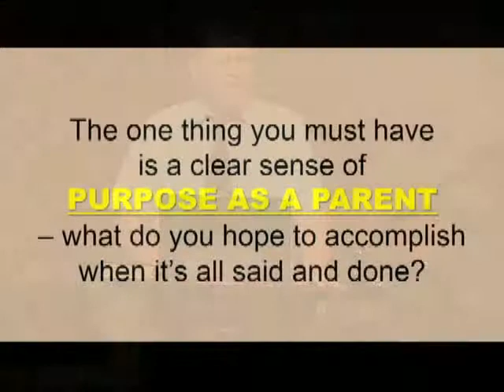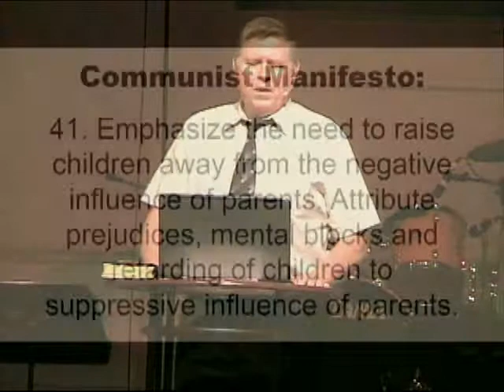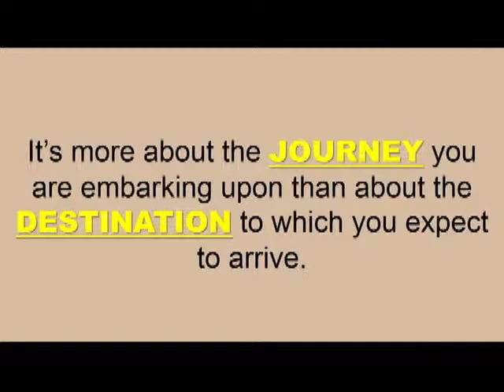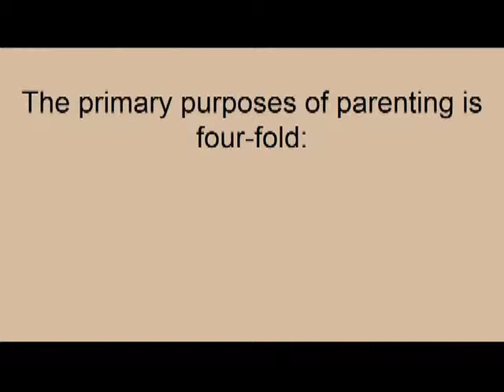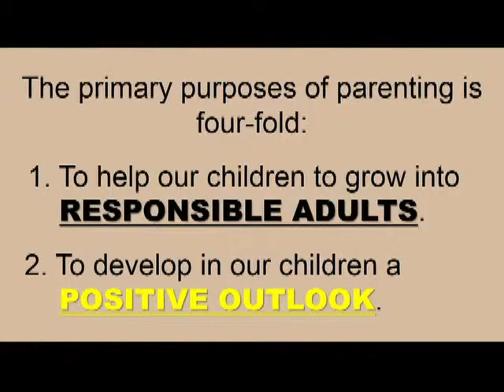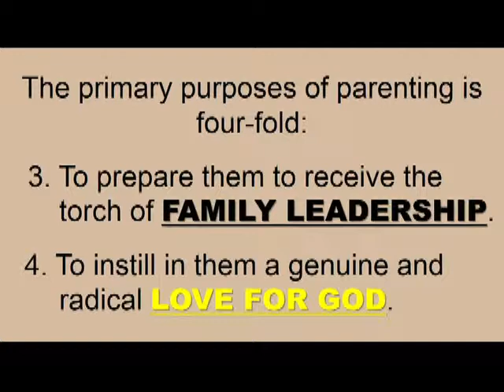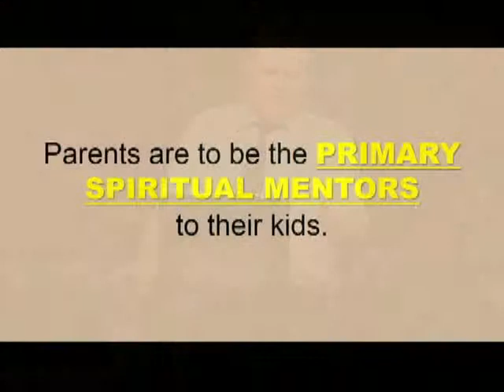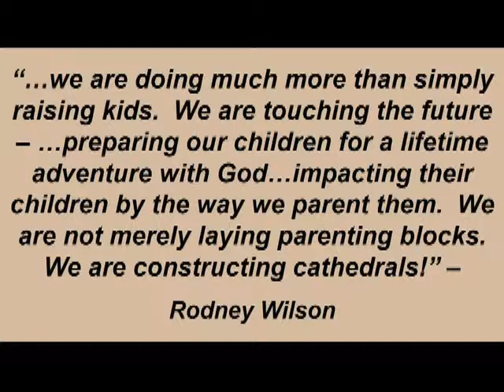May 12, 2013 945 Morning Service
East Hill Baptist Church